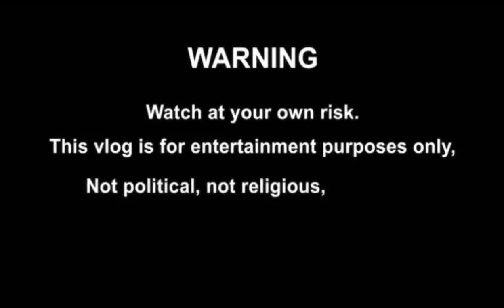OCEAN LIFE / TURTLE CAVE ISLAND by TERRY DEAR YAN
Sharing my turtle cave adventure🏖

REQUEST DIMASH FRIDAY MTV LIVESTREAM every wednesday at Kevan Instagram. "NOTE" every wednesday only.

I Highly recommend  DIMASH KUDAIBERGEN CHANNEL.